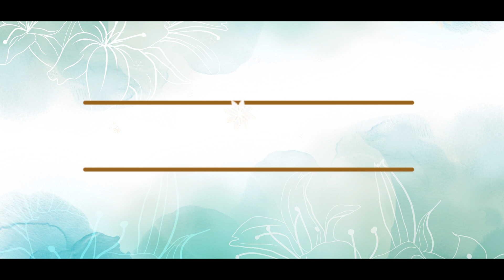Green Screen Wedding Invitation Without Text // link in description // KM Creative Works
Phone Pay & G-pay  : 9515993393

@For more invitations visit our  YouTube channel

@For  Wedding Backgrounds

@Green Screen Wedding Invitations

@Green Screen Wedding Video Template